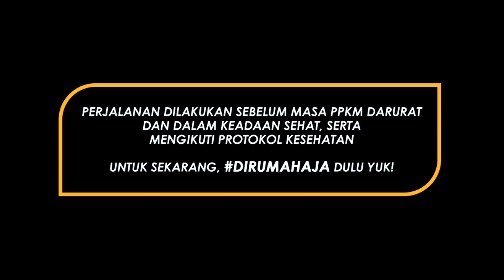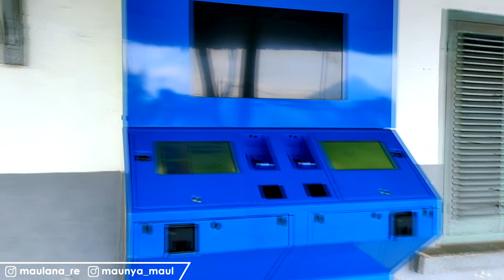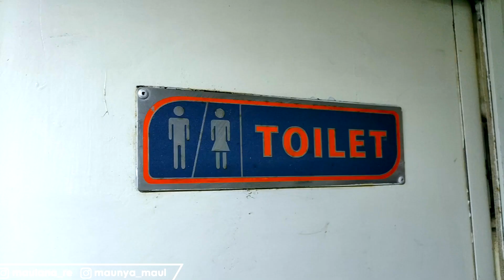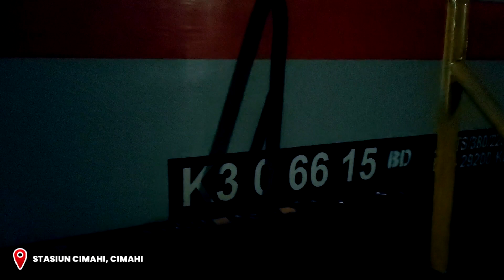Trip KA LOKAL BANDUNG RAYA RANCAEKEK - CIMAHI, Awal Pembangunan Double Track | MAUL'S TRIP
Kali ini Maul ajak naik KA Lokal Bandung Raya dari Stasiun Rancaekek menuju Stasiun Cimahi sore-sore! Ada beberapa pertemuan kereta kali ini, dari persusulan sampai persilangan.